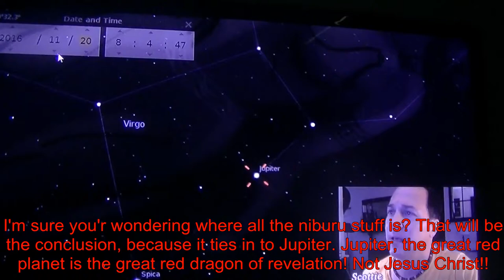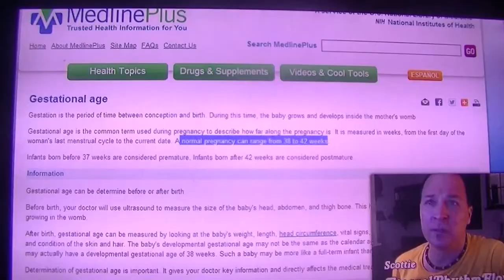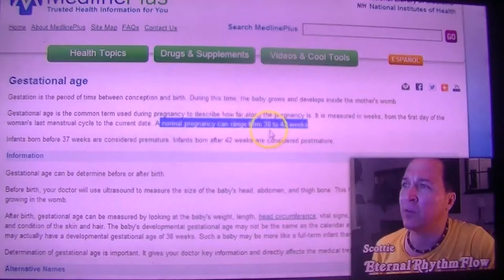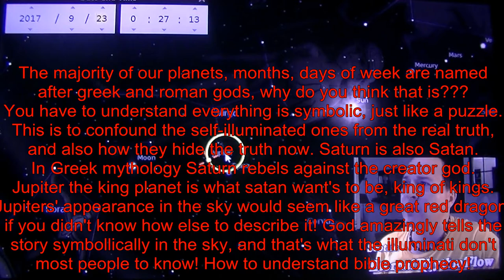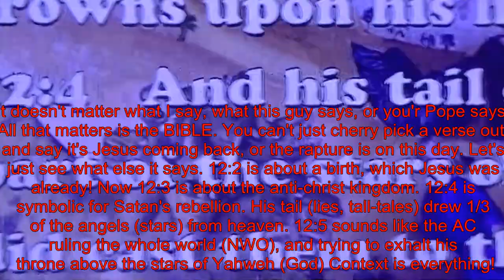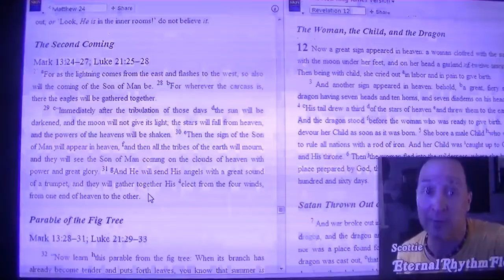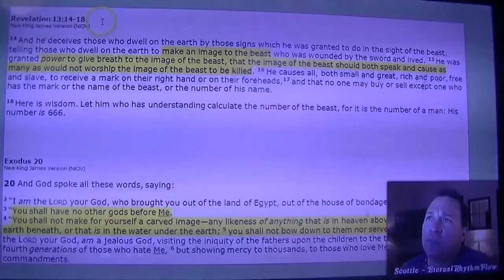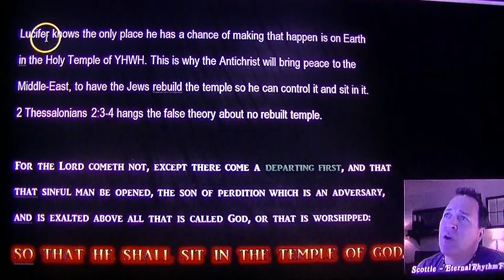ELEnin vs. Ison vs. Niburu Pt. 5:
Our world is ruled by signs and symbols...